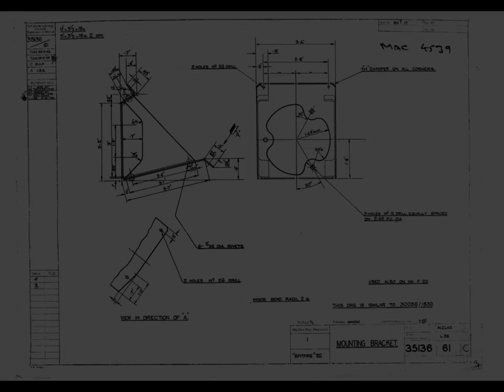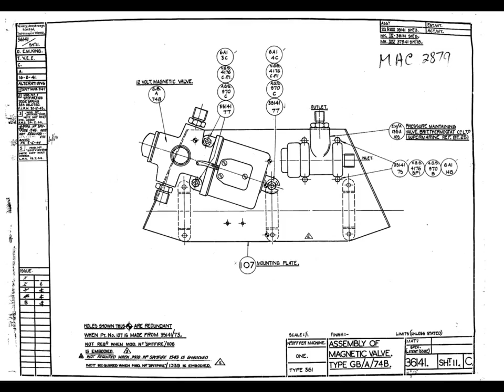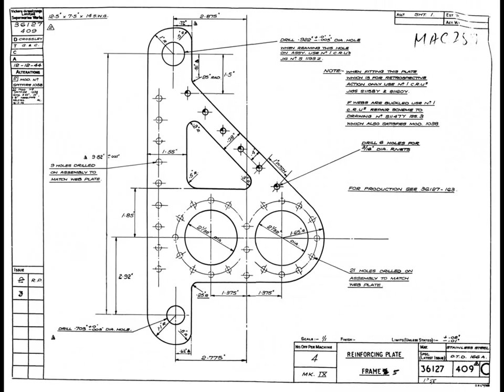Spitfire Mk XVI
Video preview of drawings contained in Supermarine Spitfire Mk XVI package available